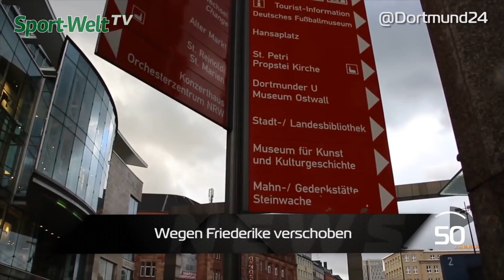Sport-Welt TV News - 19.1.2018